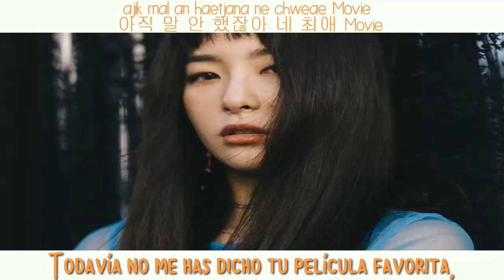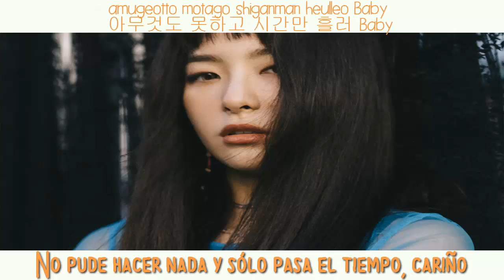╰Red Velvet ♡ My Second Date╮[SubEspañol - Hang - Roma]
♢ ♡Colores♡ ♢
♡Seulgi: Naranja
♡Joy: Verde
♡Wendy: Azul
♡Yeri: Morado
♡Irene: Rosado
♡Todas: Gris
♢ Album Completo ♢
This video is from SMTOWN, No copyright.